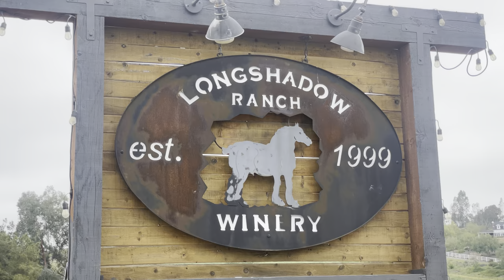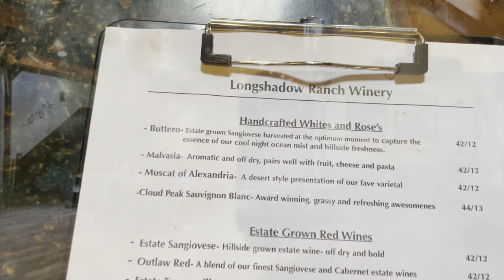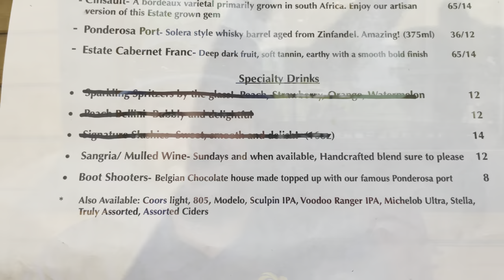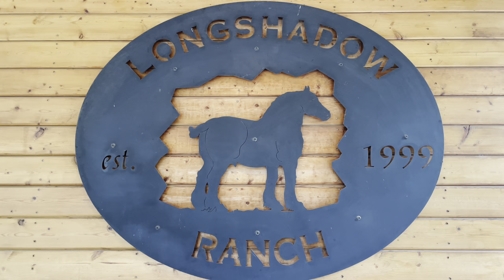Longshadow Ranch Winery in Temecula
Join us as we journey to Longshadow Ranch Winery! Join us for a lovely stroll around the property, where the beauty of nature meets the elegance of wine culture. Encounter majestic horses along the way, a testament to the ranch's rustic charm. Finally, indulge your palate with a delightful wine tasting experience, savoring the flavors crafted with passion and expertise.